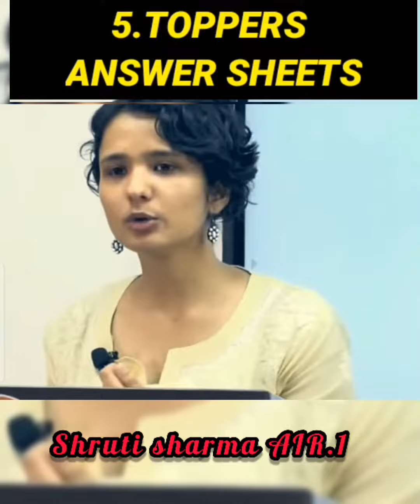Shruti Sharma Air 1: When to start writing answers and how to excel in it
Upsc

Upsc Topper

Upsc Topper

Upsc result

las ips ifs